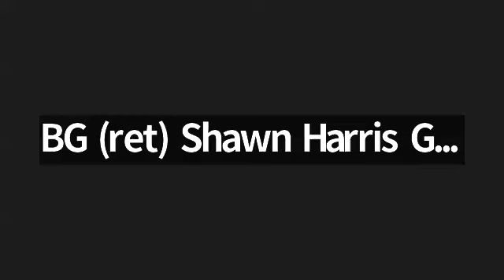The State of Black Farmers" Webinar Replay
Join us for a crucial conversation replay from the Atlanta Black Chambers (ABC) and Advancing Black Businesses (ABB) webinar titled "The State of Black Farmers," moderated by Dr. Diane Daniels Adoma, VP of Government Affairs, and hosted by Henry Jones, Chair of the Gov Affairs Agricultural Committee. This event was held on August 28th at 6 PM, bringing together experts and stakeholders in Black agriculture to discuss the current landscape, challenges, and future of Black farming in America.

About This Discussion:
In this webinar, experts explore the historical and ongoing challenges faced by Black farmers, including discriminatory practices and economic pressures that have led to a drastic reduction in Black-owned farmland. The discussion highlights recent news about the USDA's Discrimination Financial Assistance Program, part of the Inflation Reduction Act, which has allocated up to $500,000 per eligible farmer to address past injustices. This funding is a significant step forward, providing critical support to over 23,000 Black farmers and ranchers.

Key Topics Covered:
The history of Black farmers and the dramatic decline in land ownership from 18 million acres in 1910 to less than 3 million today.
Insights into the USDA's recent $2 billion settlement for Black farmers affected by discriminatory lending practices.
The impact of the Inflation Reduction Act and how Black farmers can access the financial assistance program.
The role of Black farmers in addressing food insecurity and promoting healthier local communities.
Challenges in navigating complex application processes for federal aid and the need for transparent, equitable distribution of resources.
Strategies for Black farmers to become vertically integrated, build market access, and leverage technology for modern farming.
Panelists Include:
Handy Kennedy Jr., Co-Founder of Agra Unity and Owner of HKJ Ranch, LLC
Elias Jackson Jr., PhD, Senior Vice President of VER Farm Enterprises
Frederick Cawthon, President of Hemp Alliance
Latresia A. Wilson, MD, PhD, MBA, FACEP, Vice President of Black Farmers and Agriculturist Association
Amman James, CEO of Amman Farm LLC and Foods of the Gods LLC
Elaine Smith, Executive Director, Farm to Grow Inc.
This replay is being shared on ABC’s LinkedIn and Facebook pages to continue raising awareness about the issues impacting Black farmers and encouraging support for equitable solutions in agricultural policy. Don’t miss this opportunity to learn and advocate for positive change in Black farming communities.